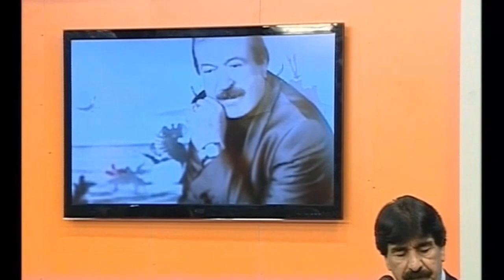HALK OZANI ALİ DOĞAN adam olmuş duydun'mu / divane gönül